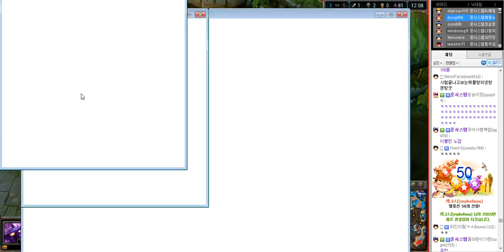2014. 10. 2 한타를 만들어! 미드 베이가(1편) -해물파전 게임영상(Veigar)